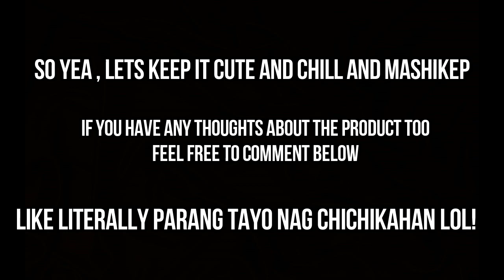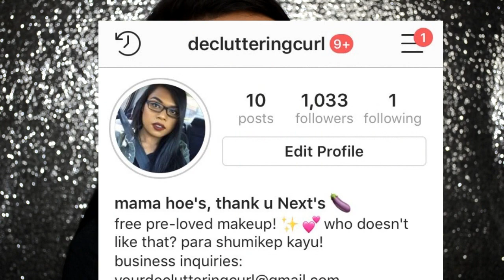SHE COSMETICS BY KRIS BERNAL REVIEW/SWATCHES ON DARK LIPS AND SKIN! MARK MY WORDS ON THIS ONE CURL!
Hellooo mgaaa cuuurls! Sooooooofffer dami sa inyo nag request ng swatches ng she cosmetics by kris bernal kala alamin naten kung anu ang pwede saten mga morena at maitim and labi kung nakaka SHE-kep and she cosmetics! hahhah!

shades swatches P399 each

* SHE'S ON FIRE
* OFF SHE GOES
* SHE LOVIN' IT
* GO GIRL
* SO SHE-IC